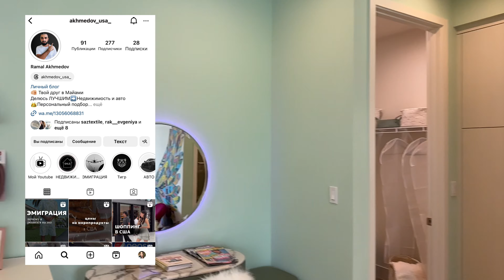Где купить дом в Майами?